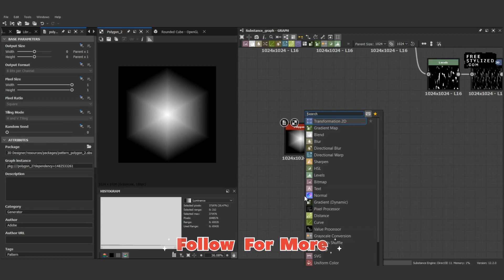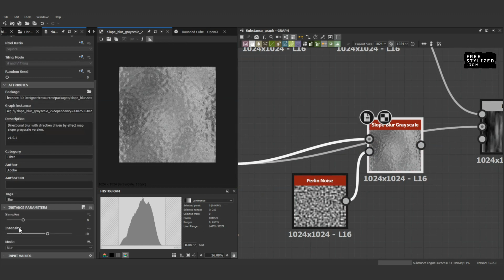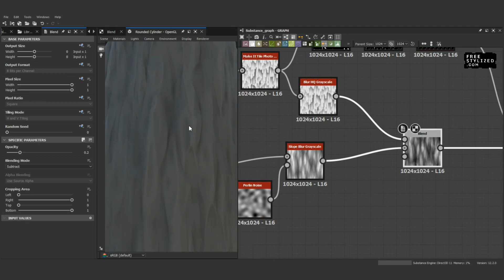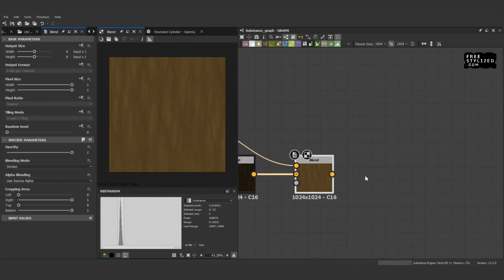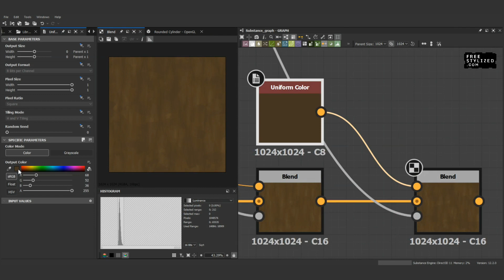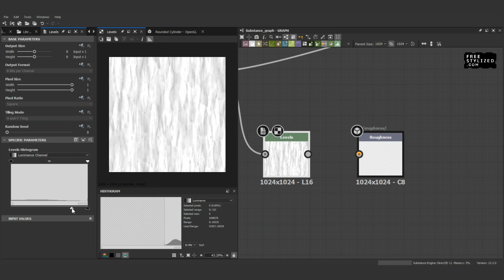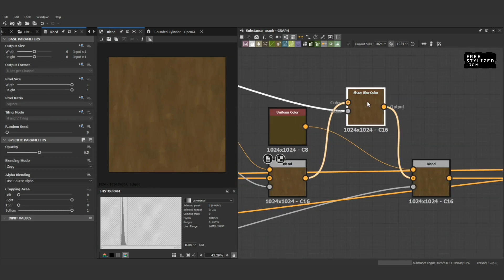Stylized Tree Bark - Substance 3D Designer - SBS & SBSAR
Download SBS, SBSAR & Full Length Tutorial